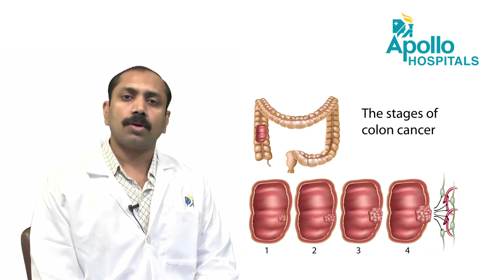Colorectal Cancer by Dr. Kishore V. Alapati, GI & Colo-Rectal Surgeon at Apollo Health City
Dr. Kishore V.Alapati, GI & Colo-Rectal Surgeon at Apollo Health City talks about the symptoms, treatment modalities and diagnostic procedures to detect colorectal cancer in patients. For more information on Colorectal Cancers, visit apollohealthcity.com